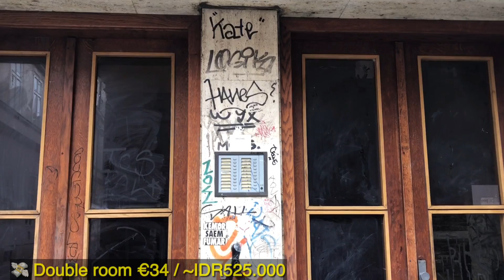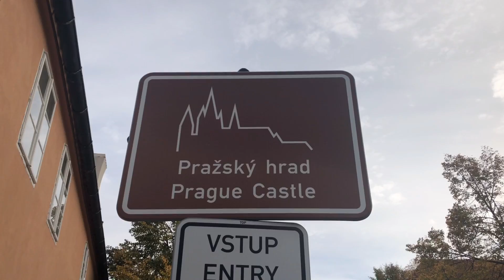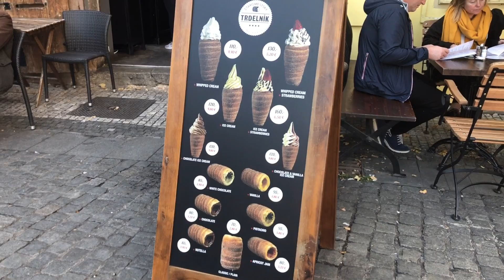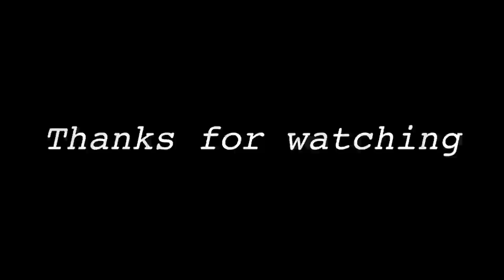Tour Sehari di Praha Republik Ceko - Vlog Eropa Timur 🇨🇿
Jalan jalan ke Praha Republik Ceko atau Prague Czech Republic merupakan salah satu tempat wisata di Eropa Timur yang cantik seperti negeri dongeng yang menarik dikunjungi saat liburan.

Saya mengunjungi beberapa tempat wisata menarik di Praha, yang pertama saya mengunjungi Istana Praha atau Prague Castle. Komplek istana ini sangat luas sekali dan sudah masuk ke Guinness Book of World Records sekaligus di tempat inilah Presiden Republik Ceko bertempat tinggal.
Setelah dari sana saya melanjutkan perjalanan menuju ke Old Town Square dan di sana saya melihat bangunan jam tua yang sudah berumur lebih dari 600 tahun yang diberi nama Prague Astronomical Clock atau disebut juga sebagai Orloj. Tidak ketinggalan saya juga menyoba makanan khas di Praha yaitu trdelnik.

Selanjutnya saya mengunjungi Jembatan Charles atau Charles Bridge. Jembatan ini menarik untuk dikunjungi karena memiliki pemandangan yang cantik terutama pada saat matahari tenggelam, jembatan ini juga pernah masuk dalam film mission imposible yang diperankan oleh Tom Cruise. Tempat terakhir yang saya kunjungi di Kota Praha yaitu Wanceslas Square.

Segmen
00:00 Wisata Prague
00:15 Cara Beli Tiket Transportasi Umum
00:55 Review Penginapan
02:08 Prague Castle
03:58 Old Town Square
04:23 Prague Astronomical Clock
04:46 Roti Trdelnik
05:56 Charles Bridge
07:01 Wenceslas Square
Terima kasih sudah nonton travel vlog Danang Purnomo sampai selesai.